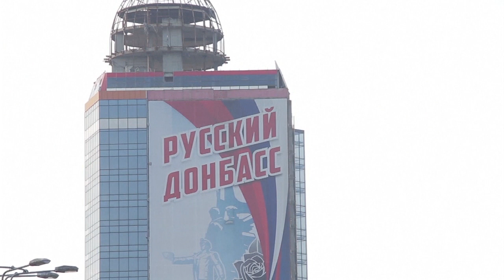Москва отвергает "российский след" в покушении на Сергея Шефира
Президент Украины Владимир Зеленский пообещал дать "сильный ответ" на покушение на его первого помощника и заявил, что продолжит борьбу с влиятельными финансовыми группами